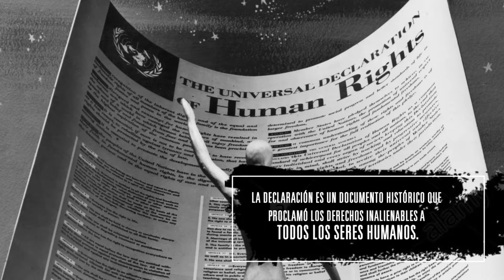Agrupaciones de DD.HH. y la Universidad de Chile exigen un nuevo Acuerdo por los Derechos Humanos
En el Día Internacional de los Derechos Humanos, diversas organizaciones, en conjunto con la Universidad de Chile, hacen un llamado a construir un nuevo Acuerdo por los Derechos Humanos con el objetivo de enfrentar los desafíos de la agenda social y constitucional. Chile vive un momento histórico para volver a poner estos derechos en el centro de la convivencia y renovar el compromiso con su promoción y defensa, velando porque las graves violaciones a los derechos humanos Nunca Más se repitan en Chile.